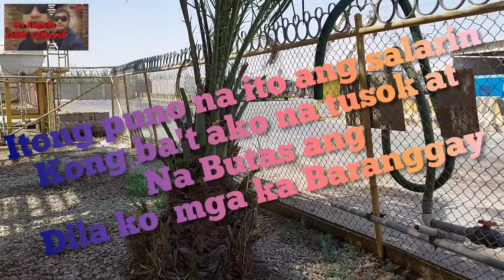Butas ang Dila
Prank muna nating ang kasama nating India Dahil walang magawa mag Prank muna tayo mga ka Baranggay mga ka Gigolo arat na sako na yan alright Good luck sakin mga lods .